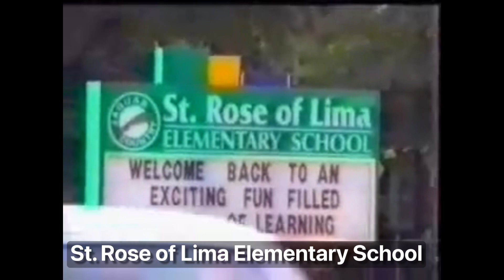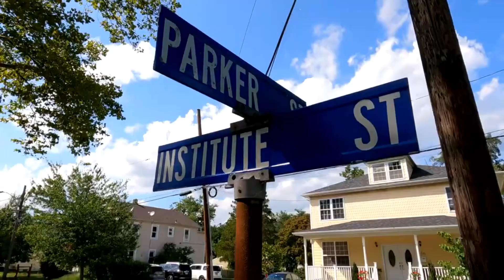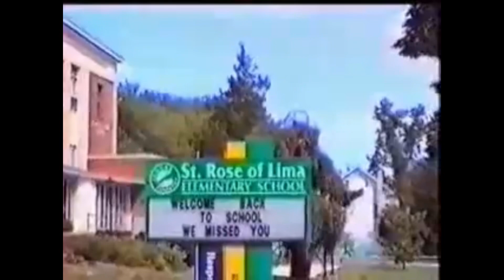Bruce Springsteen - Freehold (With tour of Springsteen’s Freehold)